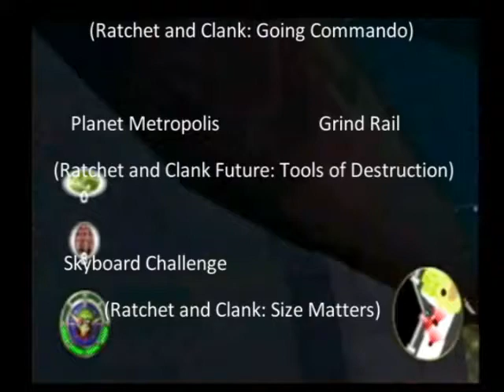Jak II - Early Mar's Tomb Glitch [Part 2]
Continuing off from the first part.

The tomb actually doesn't act glitchy at all, except for the cutscene that you should normally see in the first area.

To get in the actual level, you need to jump through the top of the arch around the door...which is shut.

After you get through, you need to do the first mission, then after you finish it, you will get the Scatter Gun, Blaster, Vulcan Fury, and your Jetboard if you didn't get them. You will also get mods for each, but you'll need to find more ammo (which is only found during the boss, IIRC). Finally, any of the missions you didn't complete between the glitch will now be checked off. You'll need to go back and get the Metal Head Skull gems to get abilities for Dark Jak.

Also, I did NOT use any sort of cheating devices (Gameshark, AR, ect.).